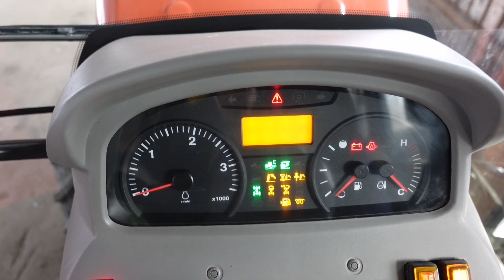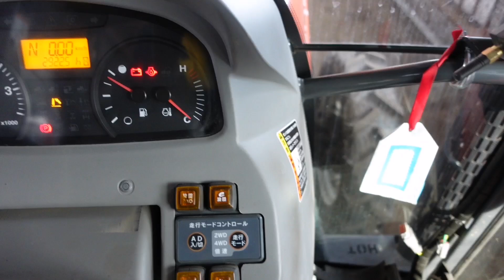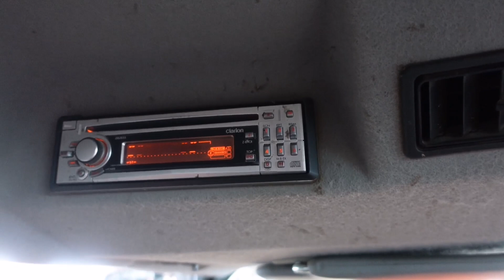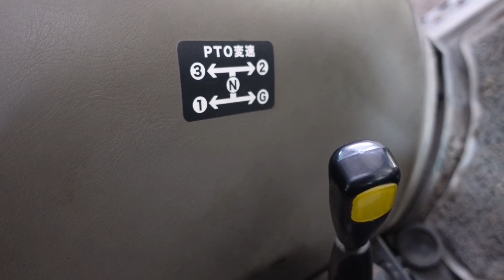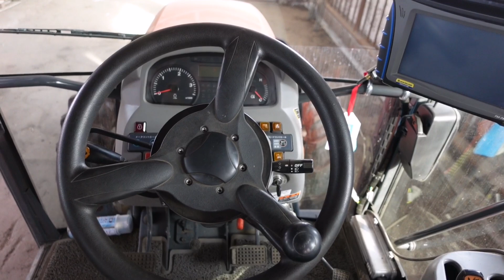【トラクター】クボタ 最後のシナジー SMZ955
Kubotaのシナジー、主に管理用として使用しています。
SynergyじゃなくSynerZ

キャビンは少し狭さを感じますが、使いやすいトラクターだと思います。